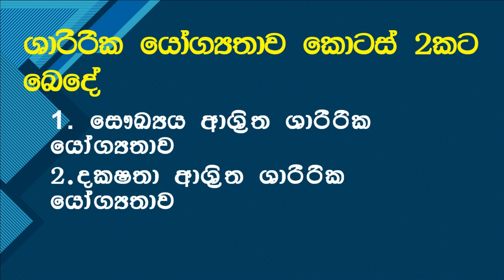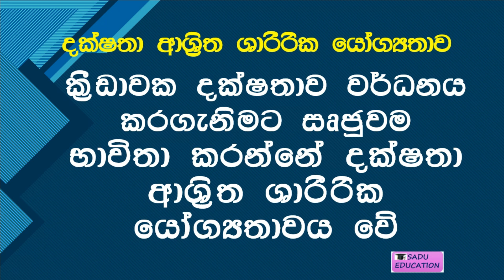Health & Physical Education l Grade 9 l Lesson-12- Let's get ready to measure fitness factors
සෞඛ්‍යය හා ශාරීරික අධ්‍යාපනය  l 9 ශ්‍රේණිය  l සෞඛ්‍යය ආශිුත ශාරිරික යෝග්‍යතා සාධක මැනිම සදහා සුදානම් වෙමු
Health & Physical Education l Grade 9 l Let's get ready to measure fitness factors
Saman Kumara: ශ්‍රී ලංකාවේ රජයේ පාසල් වල ක්‍රියාත්මක වන විෂය මාලාවට අනුව සෞඛ්‍ය හා ශාරීරික අධ්‍යාපන විෂය වෙනුවෙන් මෙම පාඩම සකස් කර ඇත . පවතින Covide වසංගත සමයේ පාසල් දරුවන්ගේ අධ්‍යාපන කටයුතු බාධාවකින් තොරව කරගෙන යාම සඳහා සකසා ඇති මෙම පාඩම power point  වීඩියෝවක් ලෙස ඉදිරිපත් කරන අතර ඒ තුළින් සිසුන් මෙම විෂයේ ඇති විෂය කරුණු පිළිබඳ ගවේෂණාත්මකව ඉගෙනීමක්   ​බලාපොරොත්තු වන අතර මෙම power point  වීඩියෝව ඉදිරි කාලයේදී විස්තරාත්මකව පැහැදිලි කිරීම් සහිතව නැවත ඉදිරිපත් කිරීමක් සිදුකිරීමට නියමිතය
මෙම වීඩියෝව ට යොදාගෙන ඇති කුඩා වීඩියෝ දර්ශන හා ආධාරක වාදන සහ  ඡායාරූප වල ඒවායේ මුල් අයිතිකරුවන්ට ස්තූතිය පළ කරන අතර එම ඡායාරූප වාදන හා වීඩියෝ දර්ශන හුදෙක්ම සිසුන්ගේ අධ්‍යාපන කටයුතු සඳහා විශාල මෙහෙවරක් පිටුවහලක් වී ඇති අතර ඒවායේ මුල් අයිතිකරුවන්ට නැවත විශේෂ   ස්තූතියක් පුද කර සිටිමි
9ශ්‍රේණියට අදාල අනිකුත් පාඩම් වල වීඩියෝ playlists link පහතින් දක්වා ඇත බලන්න
Channel playlists link-Grade9